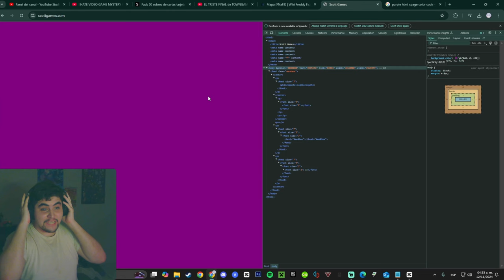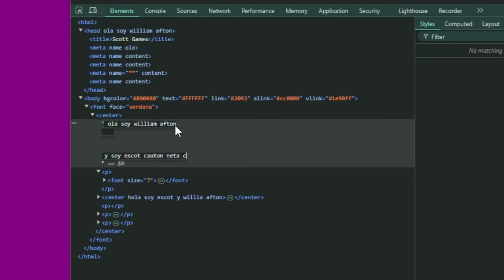RESOLVÍ el MISTERIO de SCOTTGAMES.COM en PLENO 2024